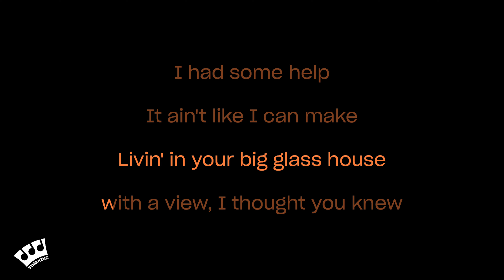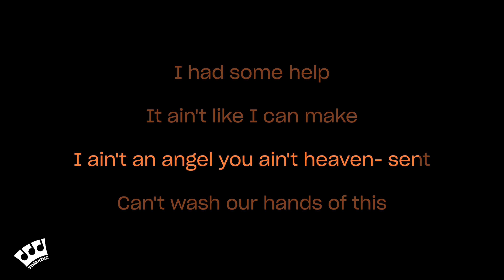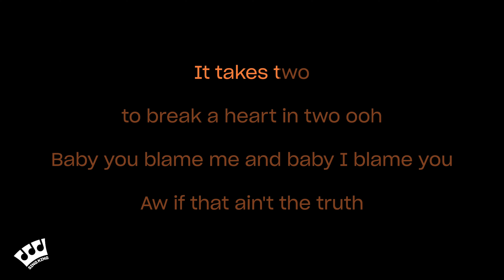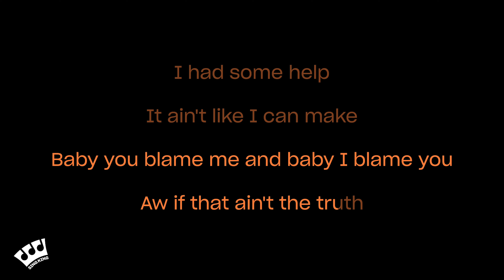Post Malone, Morgan Wallen - I Had Some Help (Karaoke Version)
Karaoke sing along of “I Had Some Help” by Post Malone, Morgan Wallen from Sing King Karaoke

0:00 Intro
0:03 Post Malone, Morgan Wallen - I Had Some Help (Karaoke Version)
2:45 Up Next